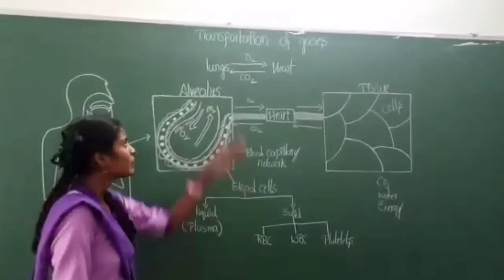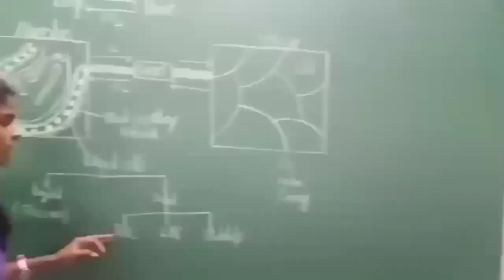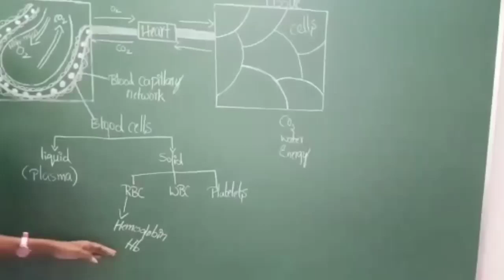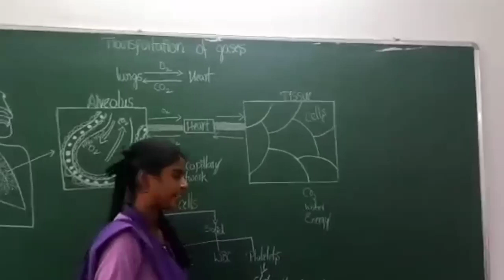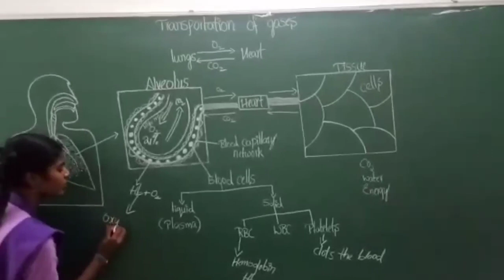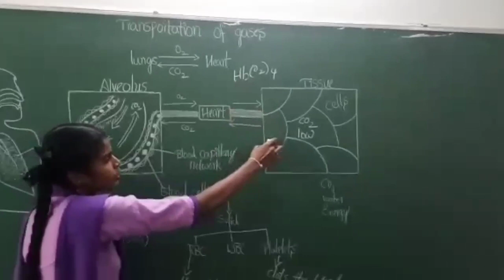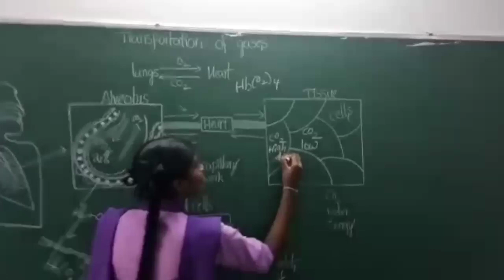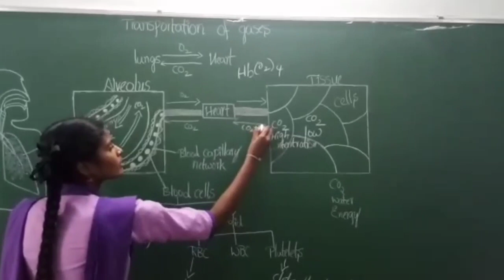Transportation of gases||Chapter 2 Respiration || Class 10|| Biology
Video from Padmavidyasagar